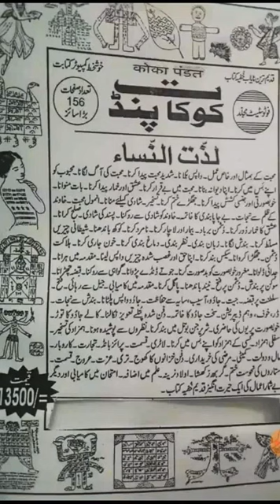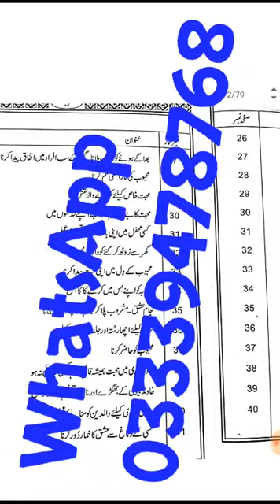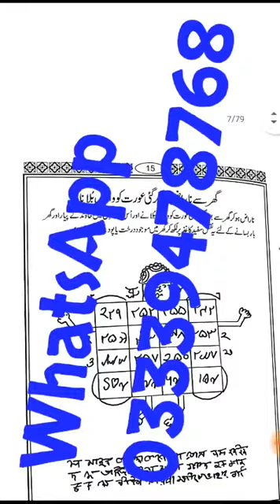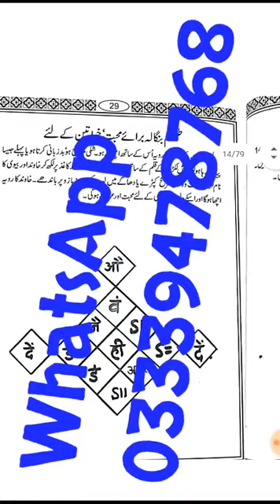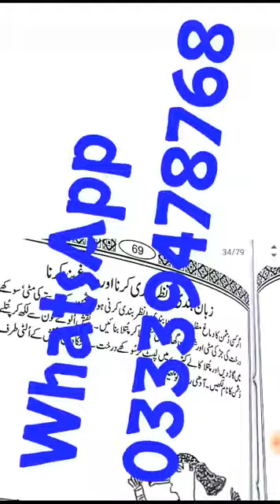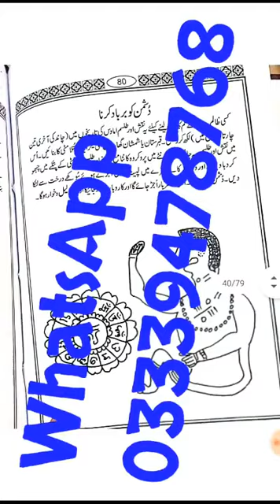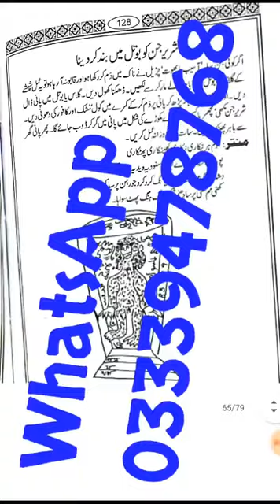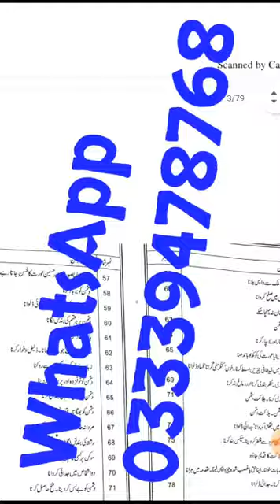Oreginal Koka Pandit Urf Lazzatul Nisa Bangali Amliyat book kala jadu Amliyat book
Is channel m apko muhabbat k wazifa ,  Dulat k wazifa,  shadi k wazifa,  ot bhot sy amliyat o taweezat sekhne ko milen gay jis sy apki problems khatam so saken gay. Jase k
Dolat Kamany Ka Urdu Wazifa  is a very nice Health and Wazifa apps.rizq ki ... wazifa 4 job wazifa 4 love wazifa 4 love marriage wazifa 4 marriage wazifa 7 ... e narina wazifa for beauty wazifa for hajat wazifa for husband wazifa for love ... wazifa for s wazifa for shadi wazifa for success in exam wazifa for visa wazifa

Hi Welcome to wazaif sy elaj Channel Youtube Ka Sab Se Bara Acha 100% Guranteed Wala Channel Ap Ko Guranti Ky Sath Har Wazifa Milay Ga Ap Ka Har Masla Hal Ho Ga Jazak Allah

Best video

4- Mohabbat Ka Wazifa Hindi Urdu
5- Mohabbat Ka Wazifa Urdu
9- Mohabbat Ka Wazifa Powerful
10- Mohabbat Ka Wazifa Batao
11- Wazifa For Love Marriage
12- Wazifa For Marriage
13- Wazifa For Love
14- Wazifa-For-Love-Back
15- Wazifa For Love Husband Wife
16- Wazifa For Love USA
17- Wazifa For Hajat
18- Wazifa In Islam
19- Wazifa For Money
20- Wazifa For Love Problem
21- Wazifa For Love In Uk
22- Taweez For Love
23- Pasand Ki Shadi Ka Wazifa
24- Shadi Ka 3 Din Ka Wazifa
25- Wazifa For Love marriage in 5 Days
27- Mohabbat Ka Wazifa Allah Name
28- Wazifa For Love Problem Parents
29- Shadi Ka Noori Taweez
30- Mehbbob Ko Hazar Krne Ka Wazifa
31- pari Ki Hazri Ka Amal
32- Ghar Walo Ko Shadi Ky Liye Razi Krne Ka Wazifa
33- Shadi Me Har Masla Ka Wazifa
34- Mehbbob Ko Razi Krne Ka Wazifa
Mehbbob Se Har Bat Manwane Ka Wazifa or Taweez
35- Mehbbob Ko Pyar Me Pagal Krne Ka Wazifa
36- Mehbbob Ko Apna Dewana Krne Ka Wazifa
37- Apne Mehbbob Se Shadi Krne Ka Wazifa
38- Kisi Mard Ya ourat Ko Apna Pyer Me Dewana Krne Ka Wazifa

informative videos